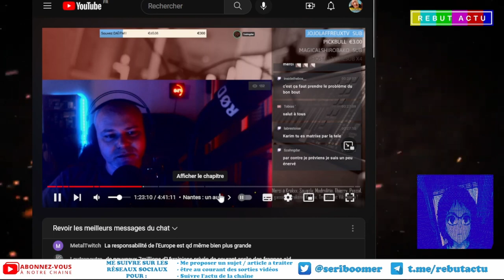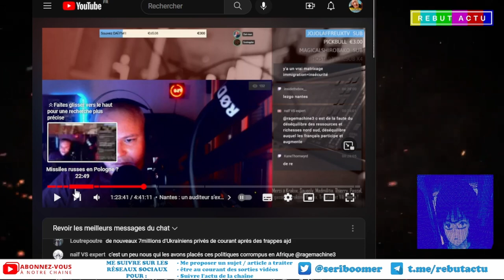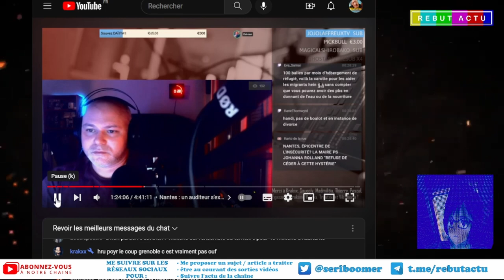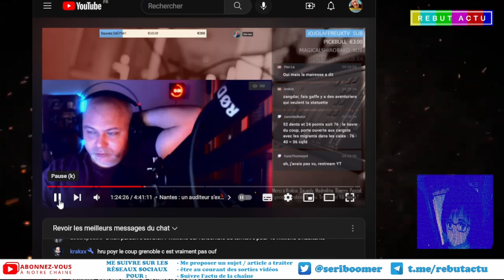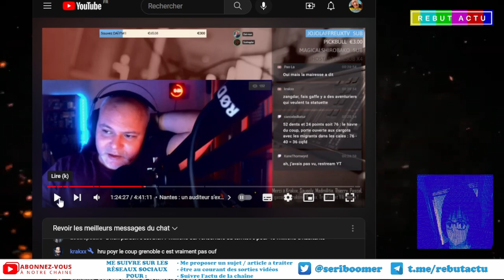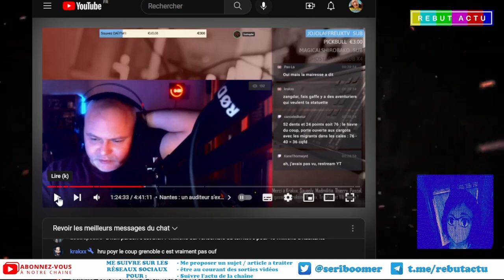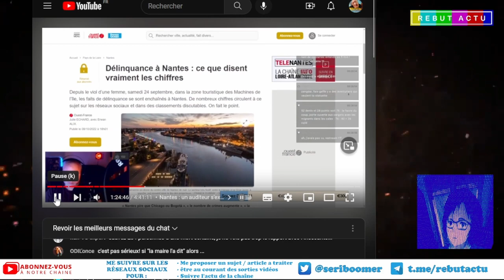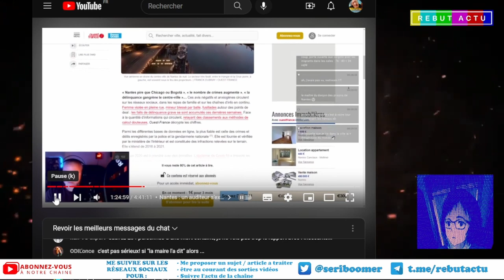INSÉCURITÉ : NANTES EST SAUVÉE, UN TÉMOIGNAGE EXCLUSIF CHEZ DAÏ-MON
Dans le cadre de radio libre de Daï-mon un intervenant nous a annoncé la bonne nouvelle ! L'insécurité a Nantes n'est qu'une vue de l'esprit de fragile. Par contre attention, a Lyon vous pouvez trembler la bête humaine erre dans les rues.